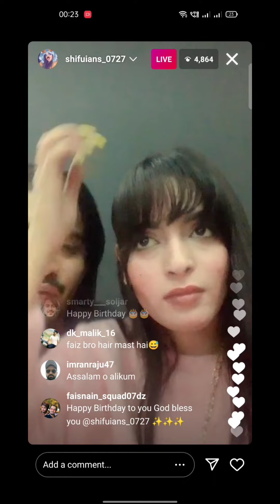Shifuains Birthday Celebration 🎂🎉 Video | Faizbaloch and shifuains live video today | Shifu birthday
Faizbaloch and Shifuians live On Instagram Today
Faizbaloch Live with Shifuians on Instagram
Faizbaloch Live video
Faizbaloch live with Gf
Shifuians live video
Faizbaloch Gf birthday
Shifuians today Birthday
Shifuians birthday
Shifuians birthday party video
Shifuians birthday live video
Team 07 Live video
Team 07 Live